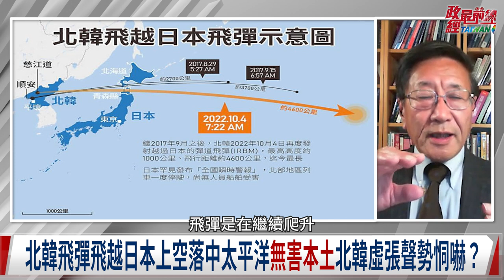程曉農博士1012精華片段:北韓超高度挑釁 日本明明有能力 為何不攔截飛彈?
時事議題: 國際邪惡同盟 北韓擾動東北亞?
北韓導彈飛越日本上空 150假戰機挑釁 近期還將核試爆?
北韓替中共減輕壓力?金正恩嗆美增籌碼 加速南韓倒向美國
兩韓一家親 親共教訓 台灣政壇縮影 與共產黨談判吃大虧
中共20大後重啟惠台? 中共對台選舉策略 塞糖給台灣吃?
蔡總統國慶喊話 兵戎相見絕非兩岸選項 給世界一個更好的台灣